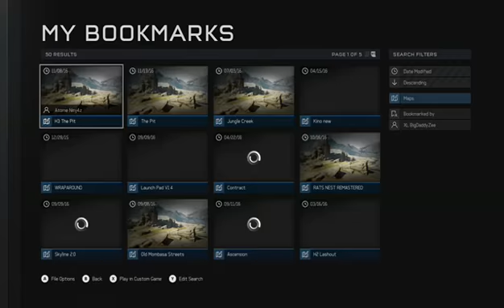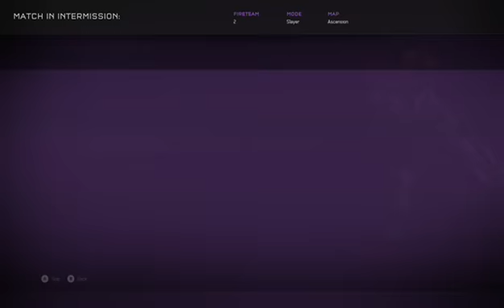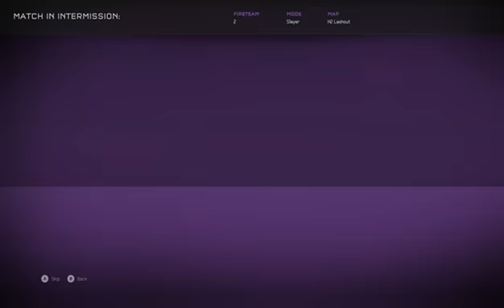20$ Wager Best of 3 Halo 5